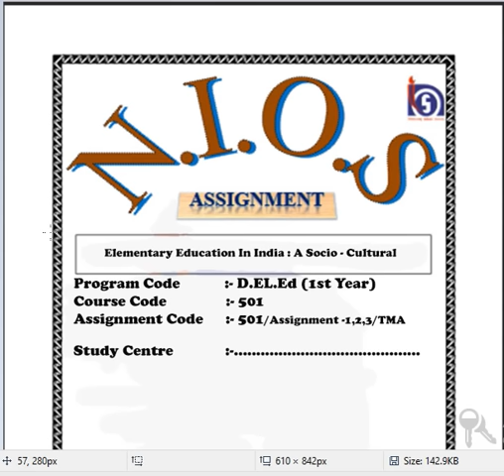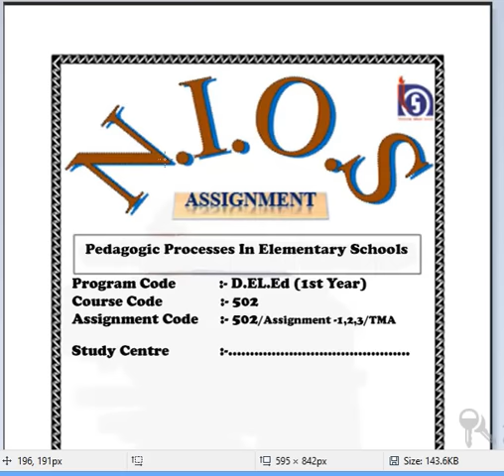D.EL.Ed (NIOS)Assignment Font Cover page pDF file ( English Virsion)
Assignment Font D.EL.Ed Cover page pDF file (NIOS)
  ( English Virsion)